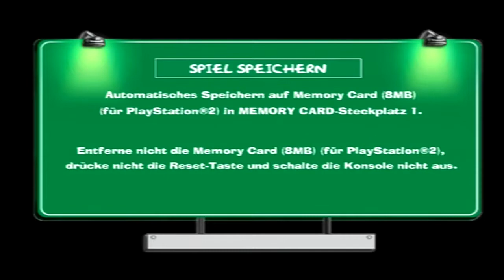Lets Play Simpsons Road Rage Vol.10 (German)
Jetzt haben wir zumindest schon mal fast alle Ortschaften freigeschaltet.